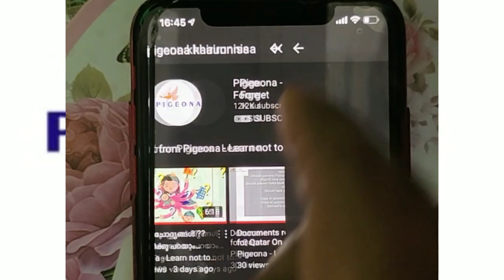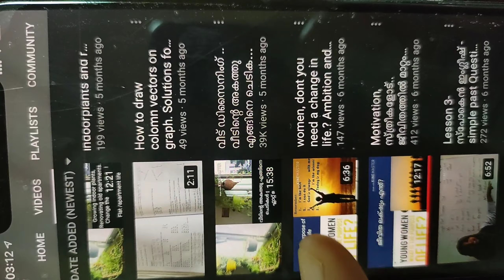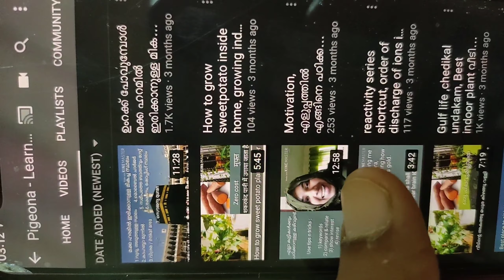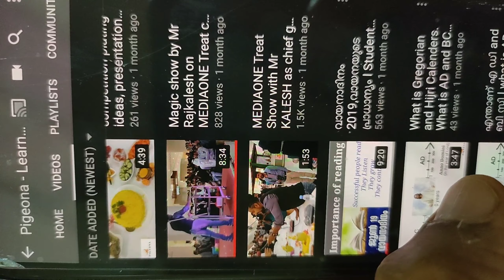വീട് ഡിസൈനിംഗ് & പെയിന്റിങ് ...Thanks all☺️ 12500 Subscribers ..Eid @ Qatar